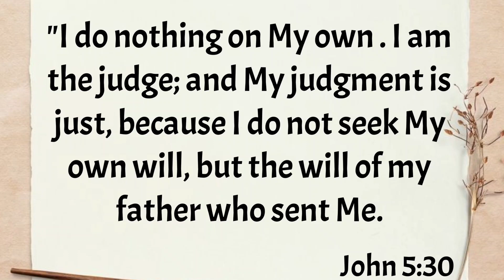Daily Devotions for kids with Joyce 😇 Names of God - Jehovah Shaphat